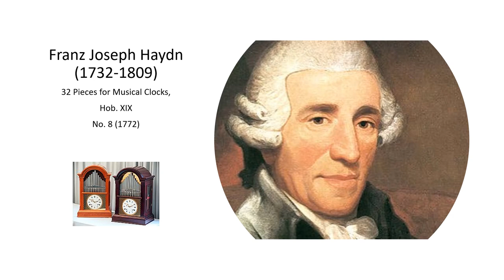Franz Joseph Haydn Work for Musical Clock Hob XIX, No 8